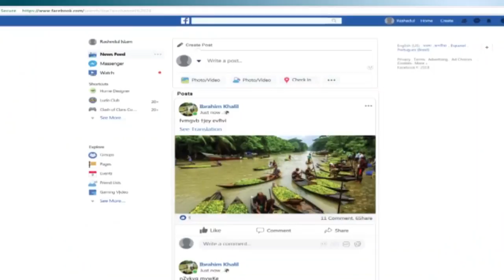চট্টগ্রামে বাড়ছে বিলুপ্তপ্রায় ও ঔষধি গাছ , নতুন লাগানো হয়েছে ১ কোটি চারা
বনে বাড়ছে বিলুপ্তপ্রায় ও ঔষধি গাছ , নতুন লাগানো হয়েছে ১ কোটি চারা | Channel 24
Welcome to the Official YouTube Channel of Channel 24

»» Office Address:
Bangladesh.